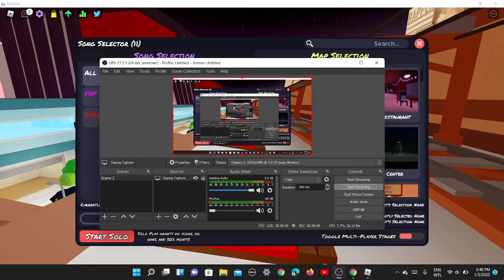Roblox Funky Friday Experience | Impostor Amogus | Roblox Malaysia